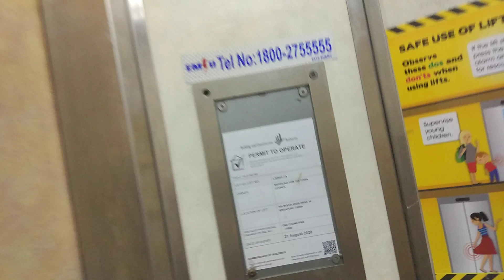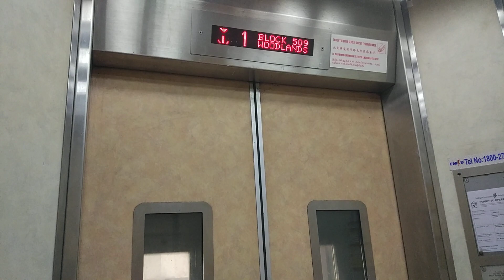Block 509 Woodlands Fujitec Elevator Lift A